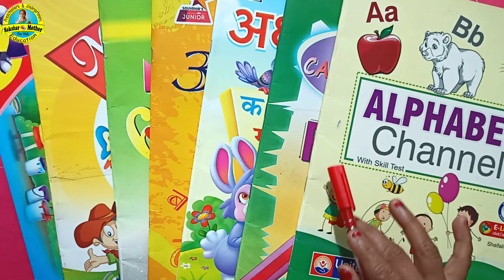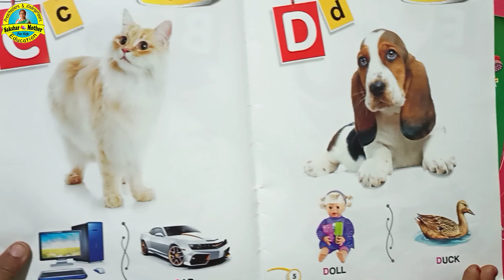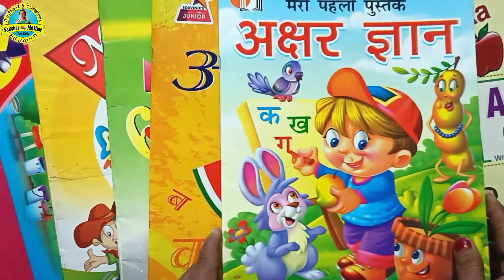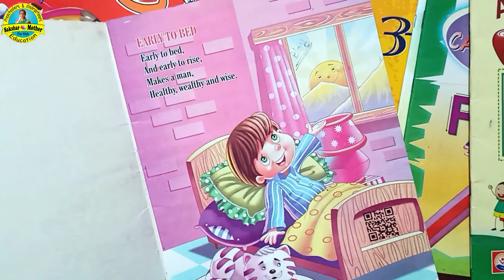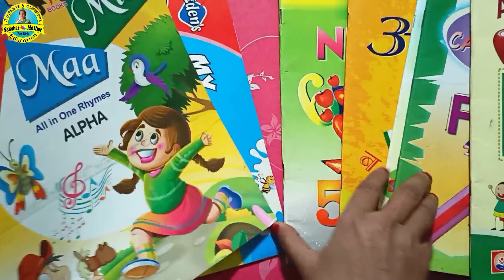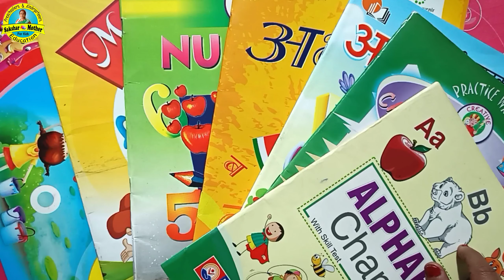Books for nursery class | books for kids | books for nursery students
This is an educational channel Sakshar Mother for kids. This video is about nursery and play group books for CBSE students. In the books 📚you get all the informations like alphabet, numbers, varnmala and general awareness according to syllabus of playgroup I hope this will help you and your children
Thanks.

About Sakshar Mother

My channel 'Sakshar Mother' is an educational channel which is completely based on advancement of kids. The aim of sakshar mother is to provide pre - primary and primary education at no cost . Here we shall try to provide each and every information required for the advancement of toddlers and kindergarteners. If you have any query regarding my videos or anything related to primary education , you can ask in the comment section given below.